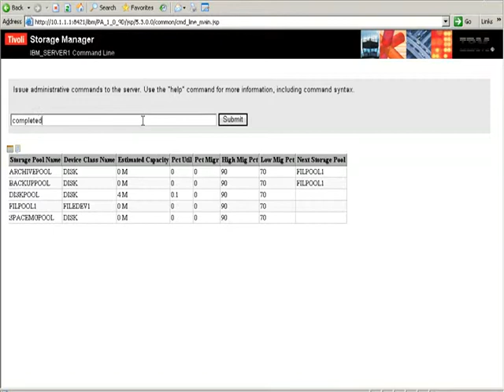Chapter 3 Exercise 5 (Query Storage Pools Using the Command Line in the Administration Center)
IBM Tivoli 5.4
Chapter 3

Manoj Namdev
IIHT Nagpur